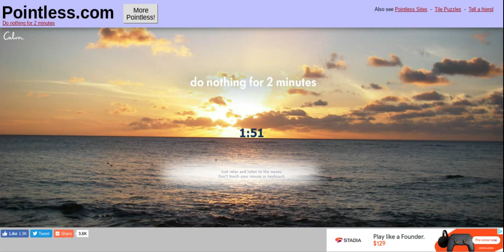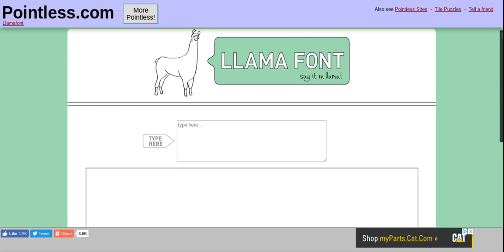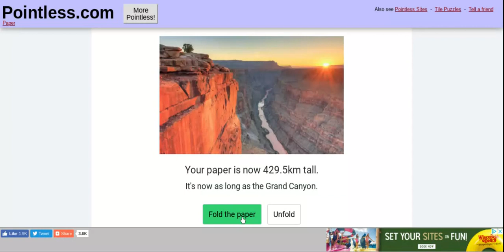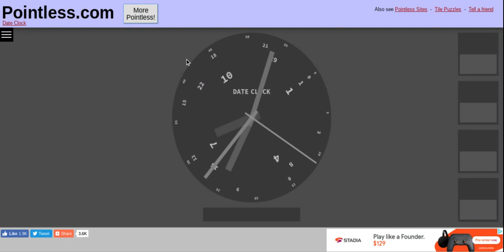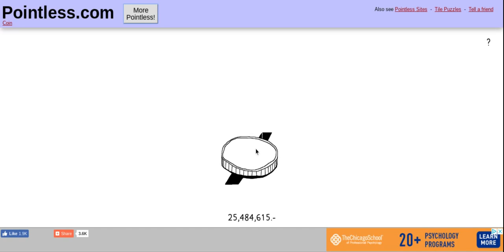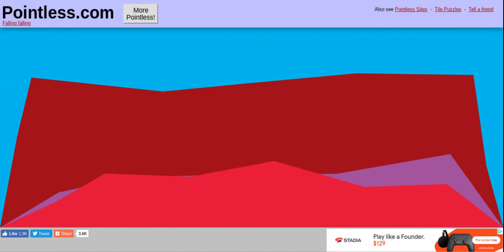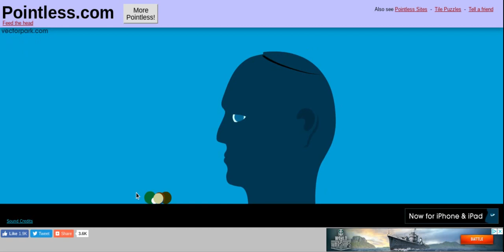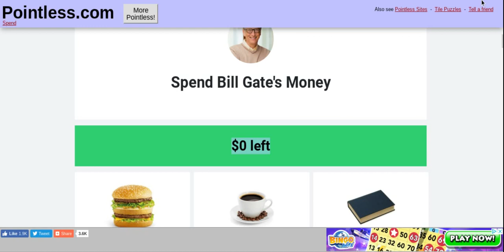So much Weird websites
OMG I did not know it would be this long!